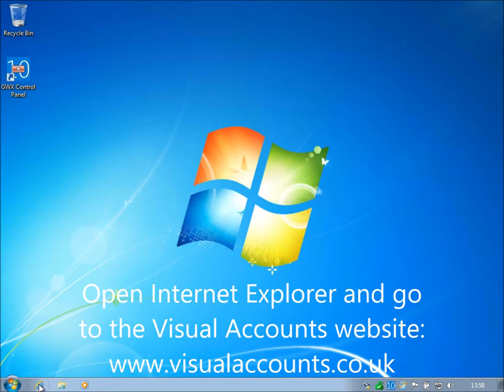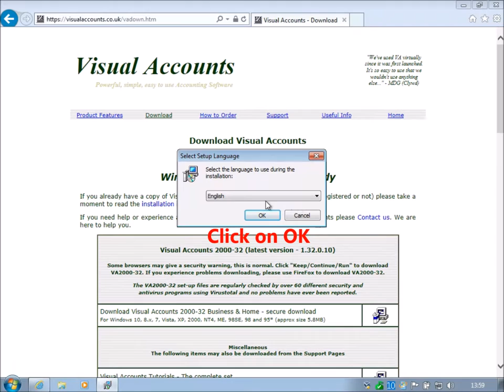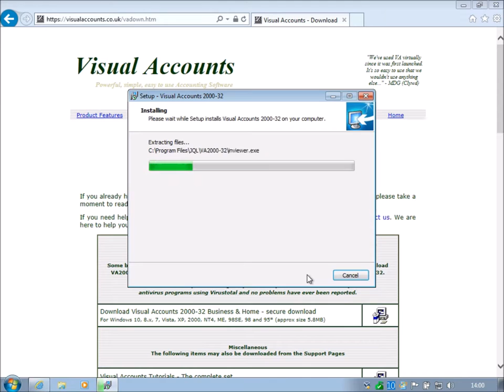Downloading and Installing Visual Accounts on Windows 7 with Internet Explorer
A short video showing how to download and install Visual Accounts 2000-32 (VA2000-32), Business or Home Edition, on a computer running Windows 7 using Microsoft's Internet Explorer.